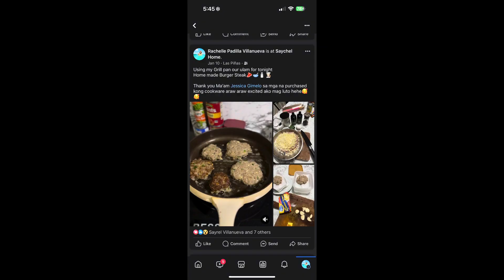My cookware collection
Jessica’s collection

Kaldero ni inday